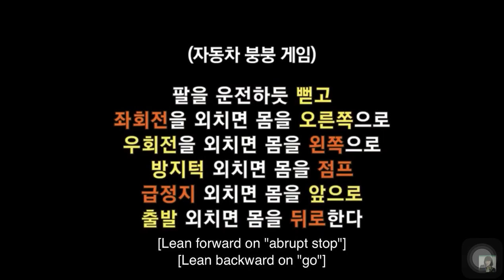BTS | Vroom Vroom Game | Run BTS ep 140